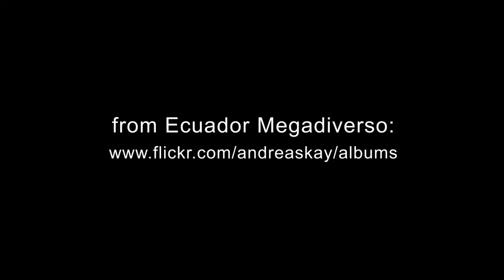Hairy caterpillar from Ecuador